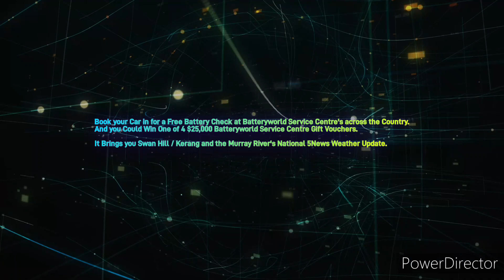Murray River 107.7MixxFM - 6PM 5News Weather Update, Monday May 22nd 2023